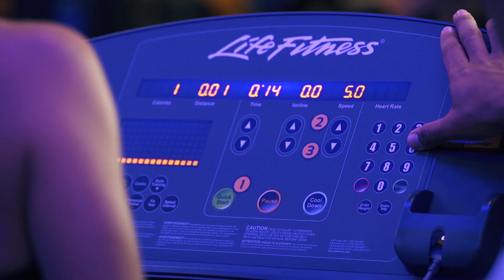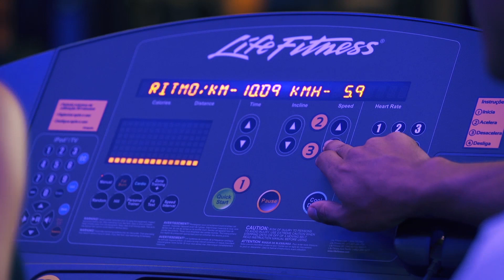Treino de Pernas com Helena Lunardelli – Fit Hits Ep. 1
Treino de Pernas com Helena Lunardelli

Fit Hits é o programa que vai desafiar as F*Hits influencers a suarem a camisa sem deixar o charme de lado! Nesse primeiro episódio, Helena Lunardelli vai encarar uma série de exercícios com foco em fortalecimento e definição das pernas. Veja as dicas do professor Leandro Oliveira, da Smart Fit, e inspire-se nesse estilo de vida saudável!

Baixe o aplicativo do F*Hits na Apple Store e no Google Play no Android.